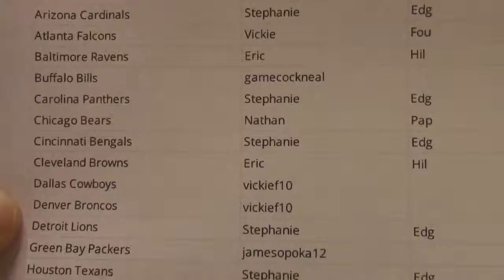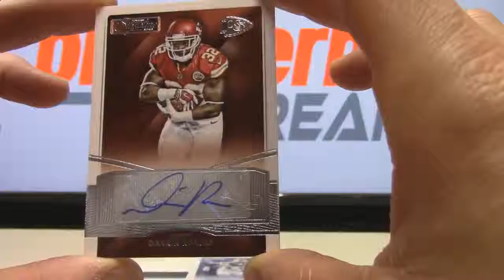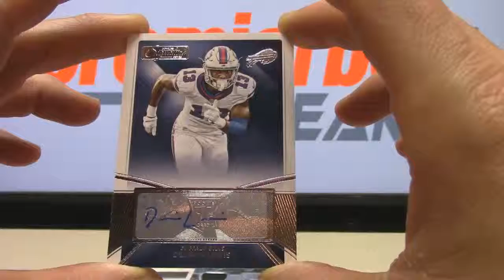2015 Panini Donruss Signature Series Football Live Box Break eBay #201 1-29-16